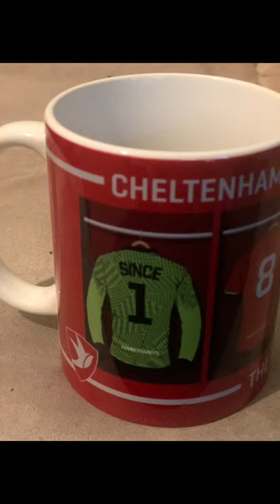The Robins .Cheltenham Town FC Memorabilia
Photos By Director Lord Gary Dando